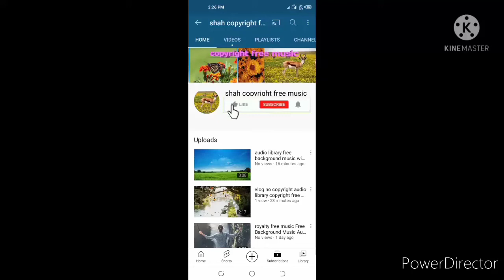vlog no copyright audio library free background music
vlog no copyright audio library free background music from youtube videos vlog videos gaming videos new background music From Beautiful Videos without copyright music royalty free music no copyright music audio music free music motivation music relaxing music love music